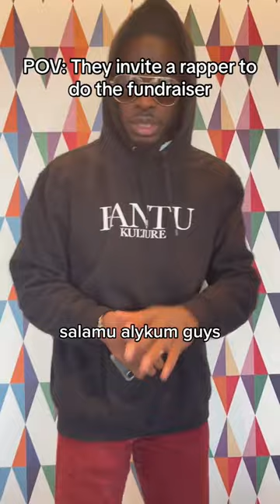Poem for the masjid fundraiser